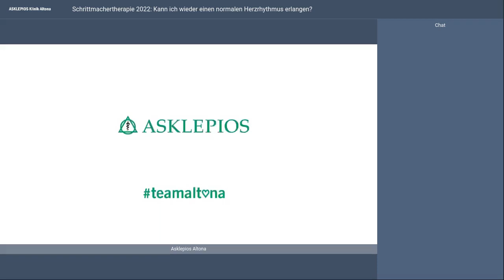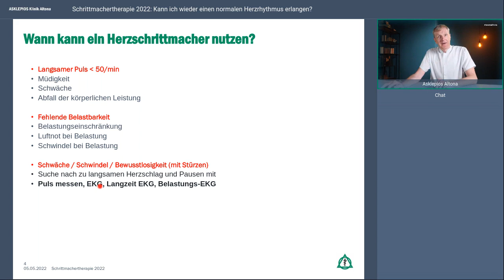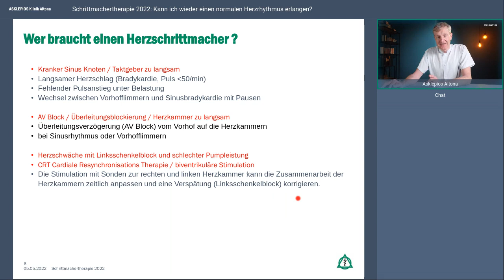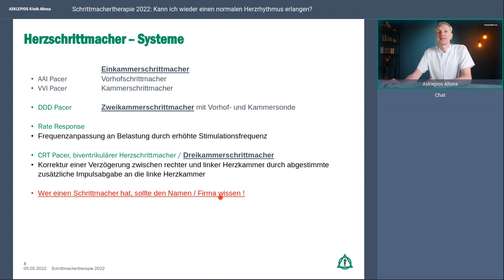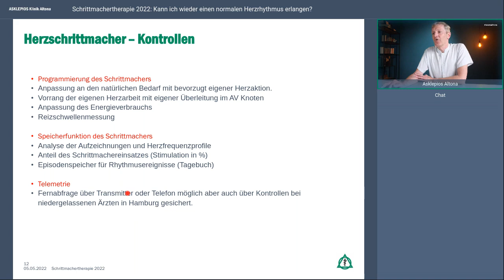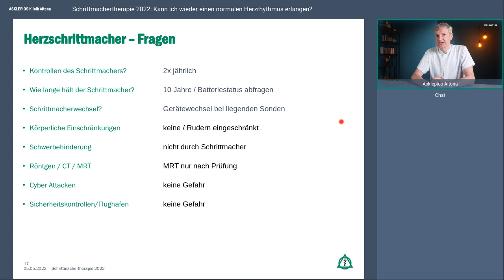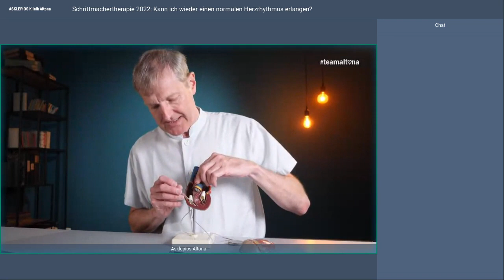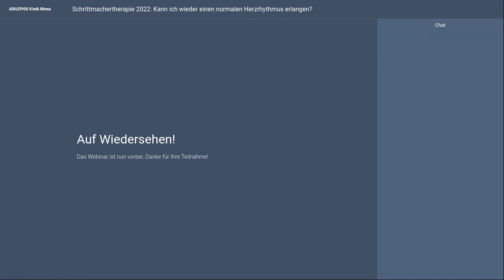Schrittmachertherapie 2022: Kann ich wieder einen normalen Herzrhythmus erlangen? | Asklepios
Unregelmäßige Abfolgen des Herzschlags werden als Herzrhythmusstörungen (Arrhythmien) bezeichnet. Treten sie leicht oder gelegentlich auf, werden sie oft nicht wahrgenommen. Ein unregelmäßiger Herztakt kann aber auch als „Herzstolpern“ oder „Herzrasen“ empfunden werden. Es gibt tachykarde (schnelle) und bradykarde (langsame) Herzrhythmusstörungen. Beide können ganz unterschiedliche Ursachen haben und erhöhen das Risiko eines Schlaganfalls, einer Lungenembolie oder eines Herzinfarkts. Schrittmacher, die den Herzschlag kontrollieren, können hier Abhilfe schaffen. Dr. Anselm Schaumann erklärt dazu im Webinar alles Wichtige.

Referent:
Dr. Anselm Schaumann, Oberarzt der Kardiologie und internistischen Intensivmedizin an der Asklepios Klinik Altona